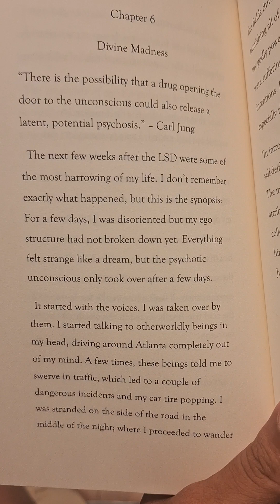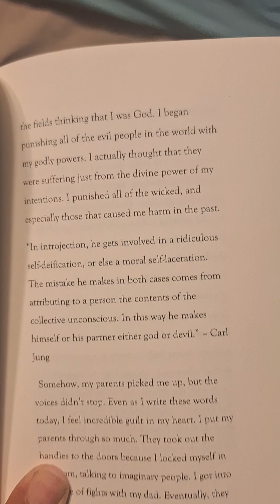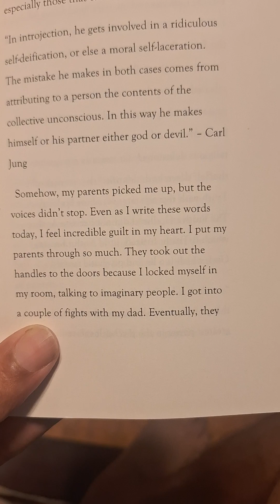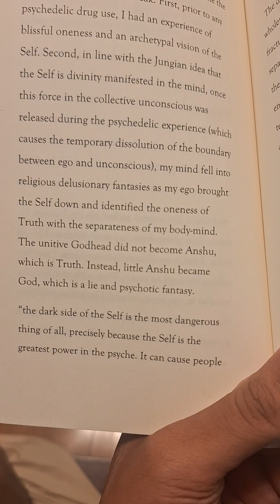Carl Jung and Divine Madness, Yoga of Psychosis